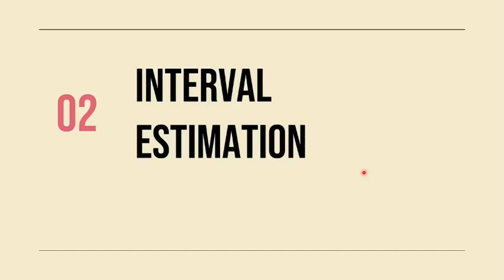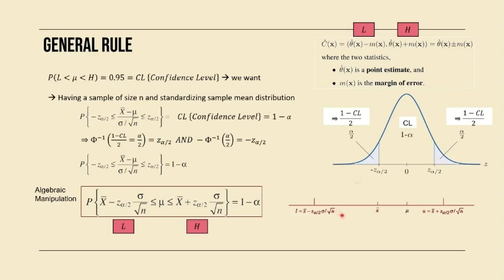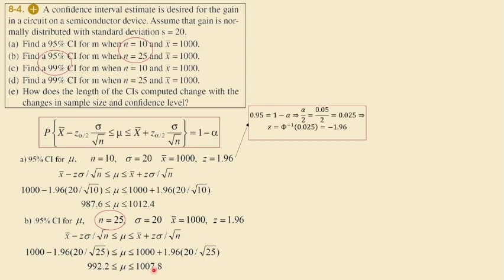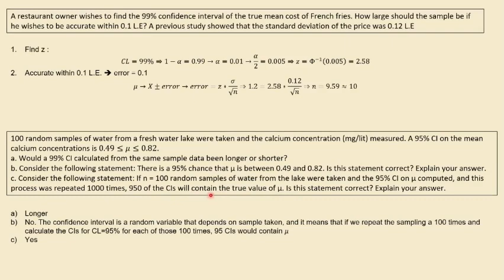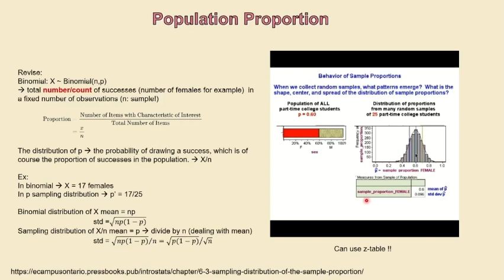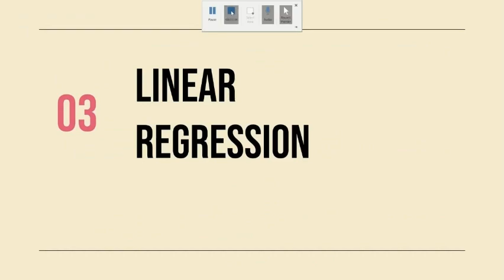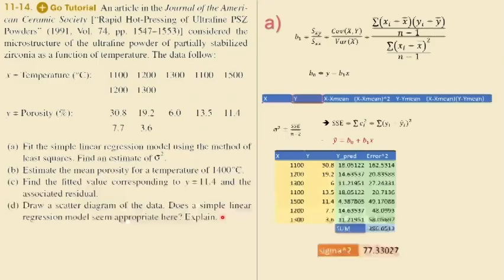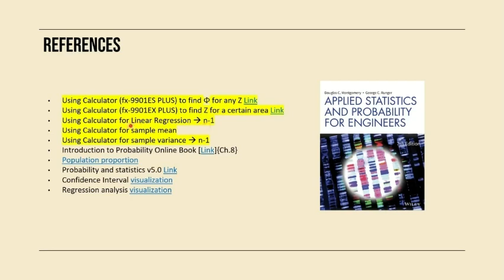Biostatistics | Eng. Merna Bibars | Interval Estimation